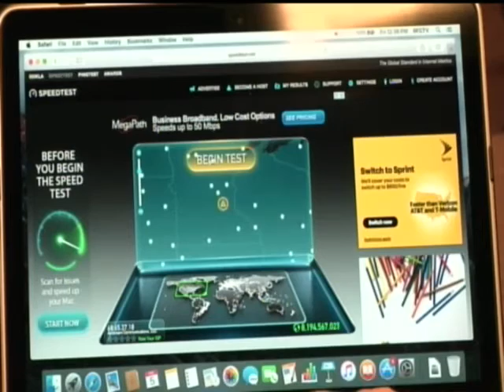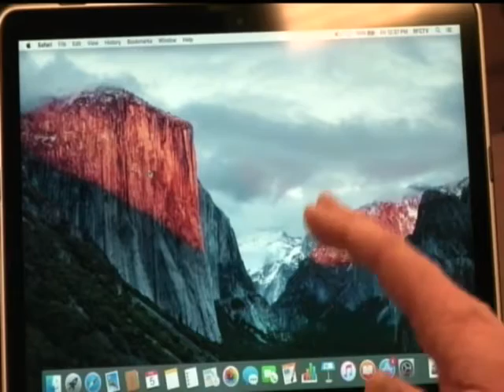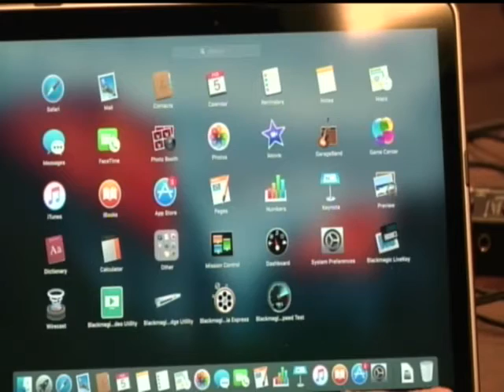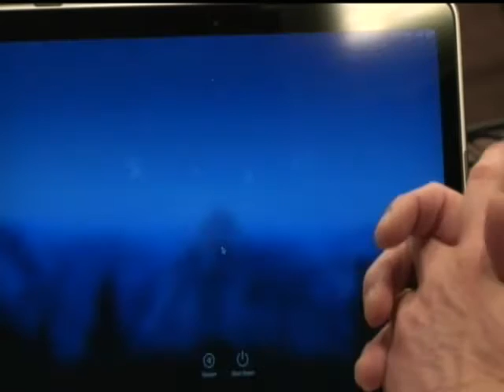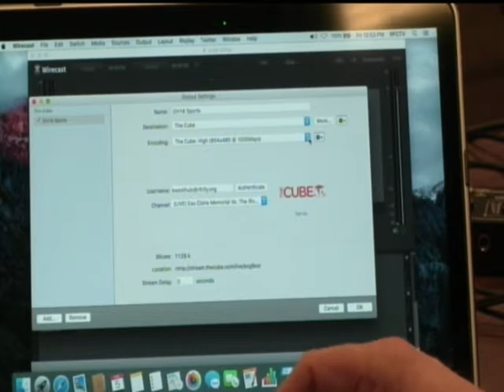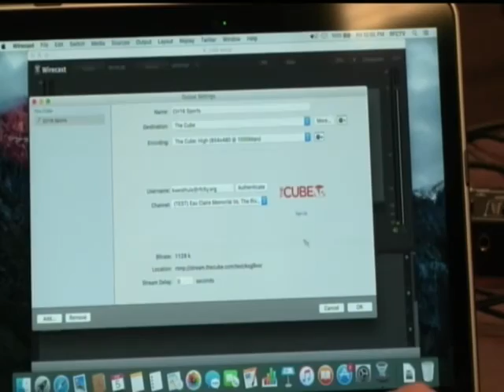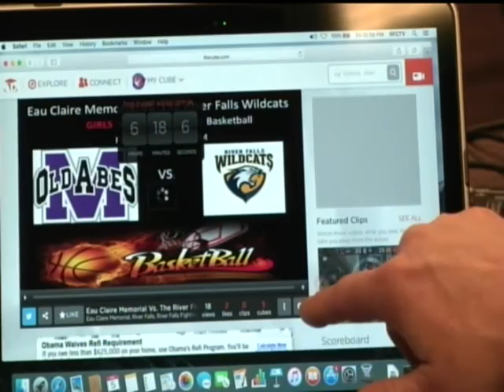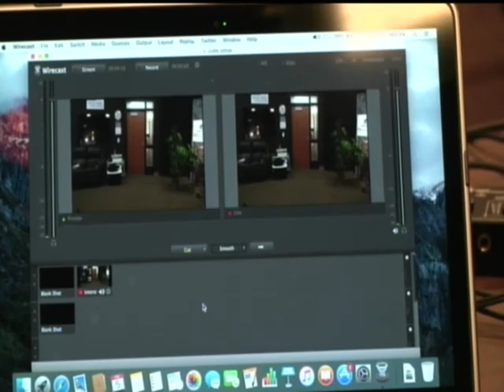River Falls Community Access Cube Setup Demonstration